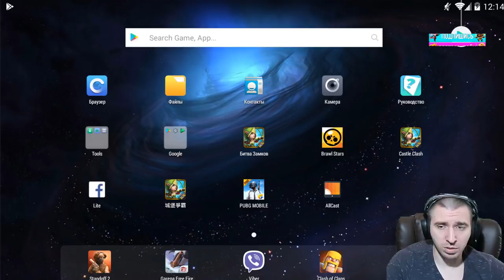ПРОКАЧКА РИНОСАРДЕЛЬКИ \ ЗАТАЩИЛ ВОЛНЫ F-I \ БИТВА ЗАМКОВ \ CASTLE CLASH